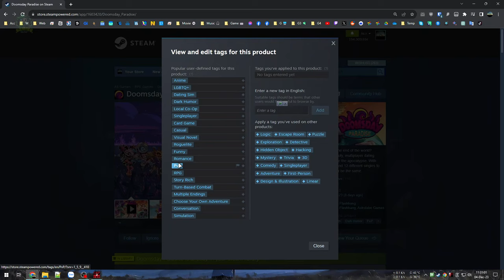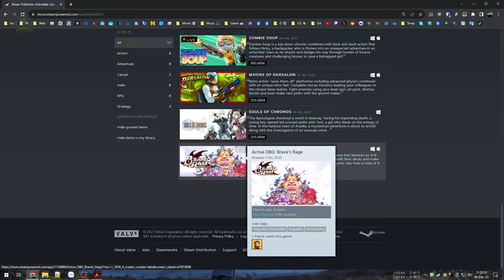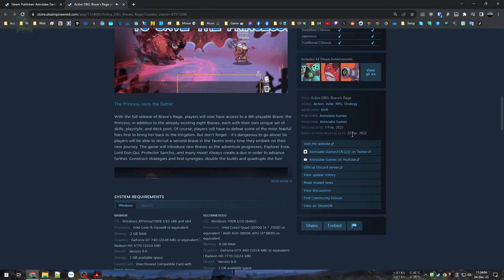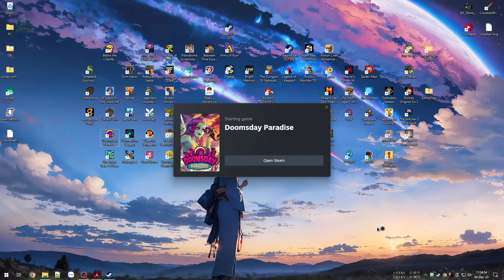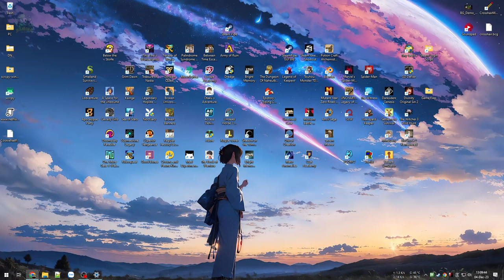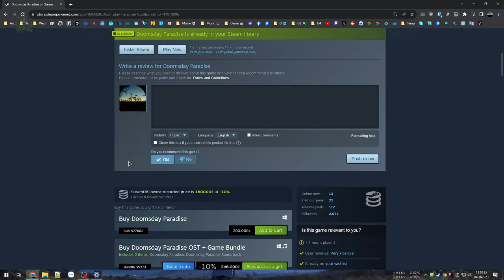Hẹn hò lúc tận thế - Gu hơi mặn tí - Doomsday Paradise #1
Doomsday Paradise

Game khá nhiều thể loại góp nhặt vào nhưng cũng thú vị phết với hơn 400 event và 120 cái kết, chơi chắc vài chục giờ mới thấm nổi...
Thất tình buông xuôi cho thế giới diệt vong
Làm anh hùng cứu cả thế giới nhưng không có được em
Cuối cùng cũng có gái nhưng gái này hơi lạ tí

00:00 - Giới thiệu game
04:33 - Đọc hướng dẫn
15:31 - Thất tình buông xuôi
44:39 - Cứu thế giới nhưng mất em
1:12:13 - Gu hơi mặn tí